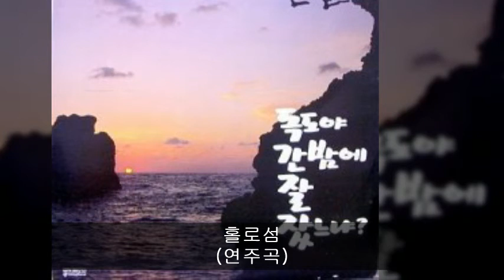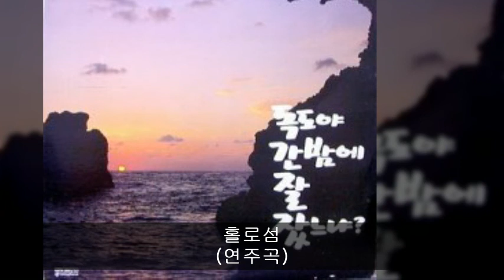한돌타래모음 B04 홀로섬 (연주곡)